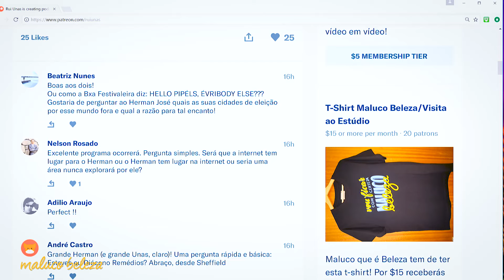Herman José - "...ir envelhecendo, apresentam-te a factura" - Maluco Beleza (1/4)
A popularidade planetária, Elton John, o dinheiro e a felicidade, como gerir a carreira com a idade.

▬▬▬▬▬▬▬▬▬▬▬▬▬▬▬▬▬▬▬▬▬▬▬▬▬▬▬▬ rui unas stand up comedy comedia humor podcast melhores